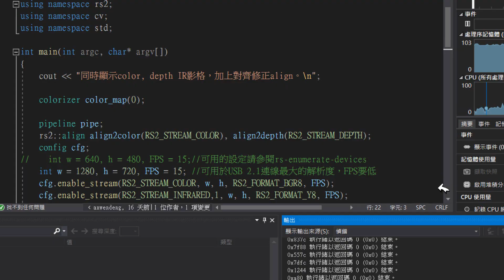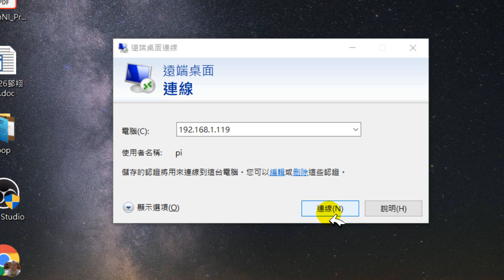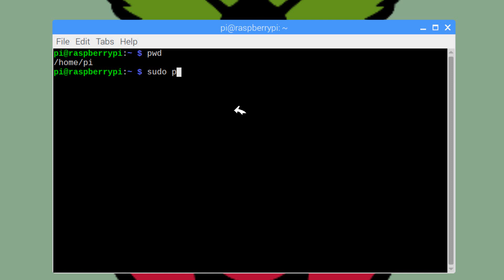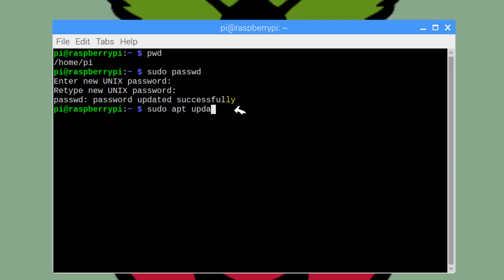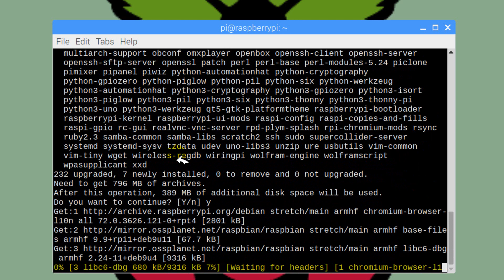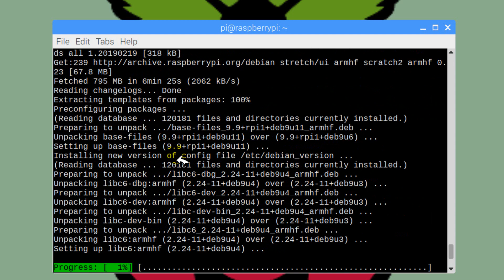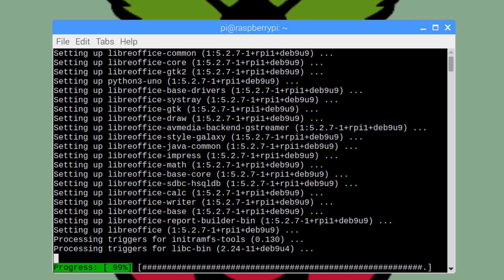rdp遠端登錄Raspberry pi修改密碼與更新軟體